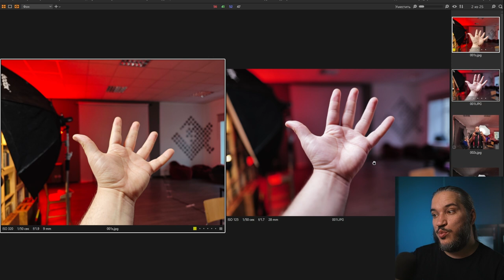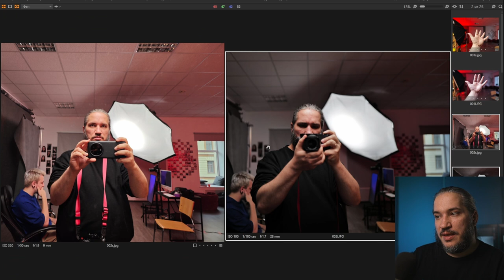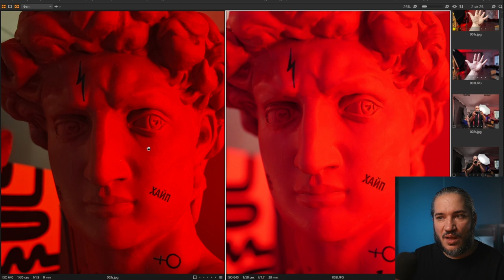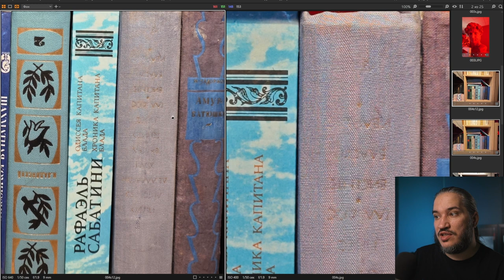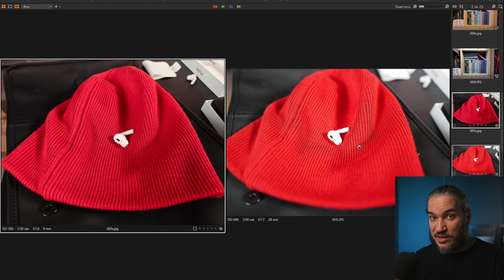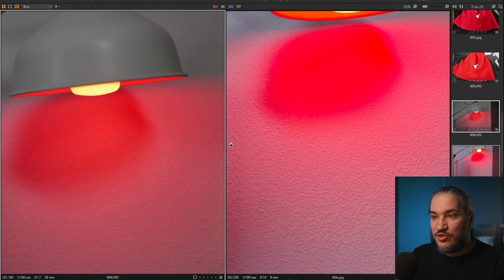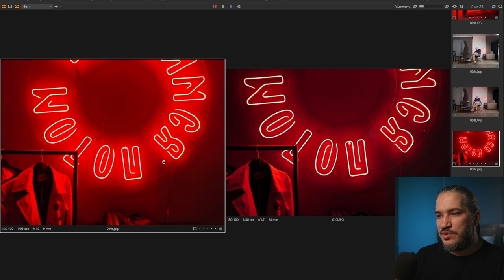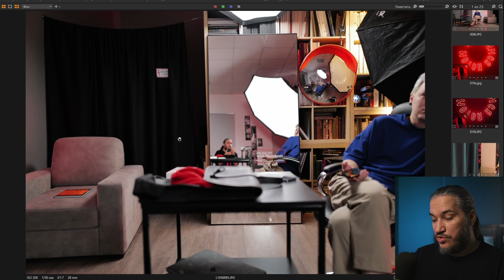Leica Q2 VS Xiaomi 13 Ultra feat @ftdrn Телефон победит Полный Кадр?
Сегодня мы узнаем, что снимает лучше.

Leica Q2 vs Xiaomi Mi 13 Ultra

Полнокадровый компакт или дюймовый телефон.
Что победит? Физика или бездушная вычислительная математика.

Канал Андрея, где ты сможешь посмотреть сравнение Iphone 15 pro ( который титановый) и Лейки Кью 2: